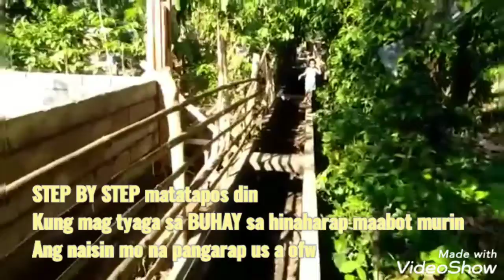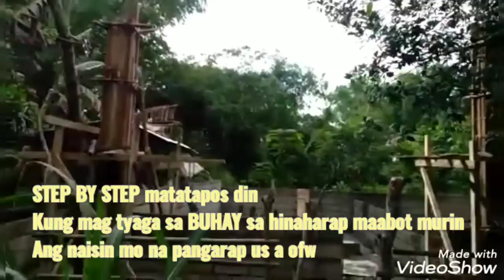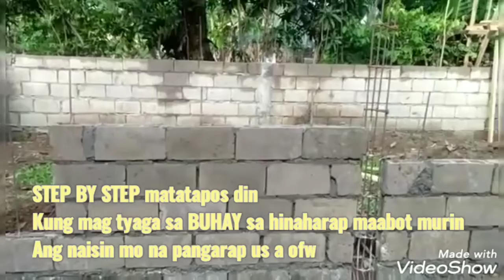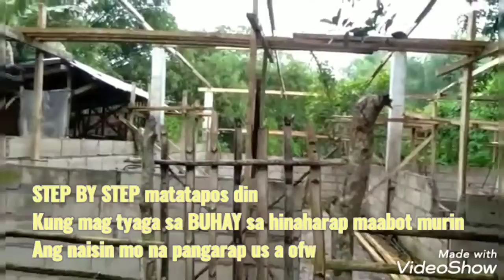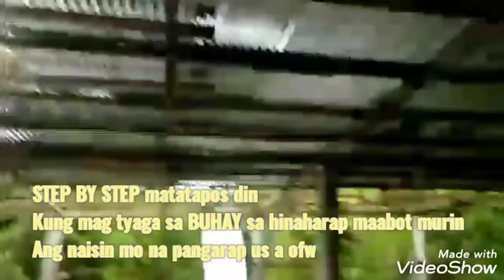PART 1 ANG PAG GAWA NG AMING PINAPANGARAP NA PIGGERY STEP BY STEP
KUNG MAY PANGARAP KA SA BUHAY KAHIT ANUNG PAG SUBOK MAN YAN AY KAYA MUNG LAGPASAN AT NAIS MONG MATUPAD TULAD KO ISANG OFW ANG SARAP MAKITA ANG PINAG HIRAPAN MO AY IYONG MAKIKITA